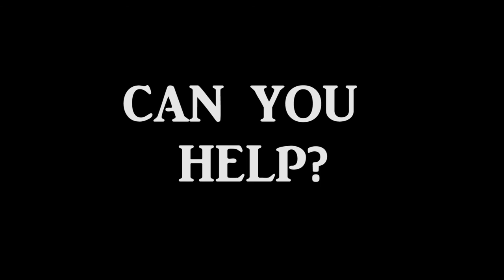PUPPY FILM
We found 6 abandoned puppies and are seeking forever homes, can you help?